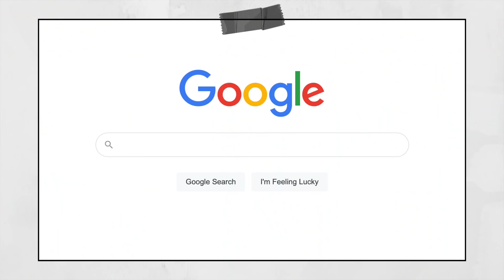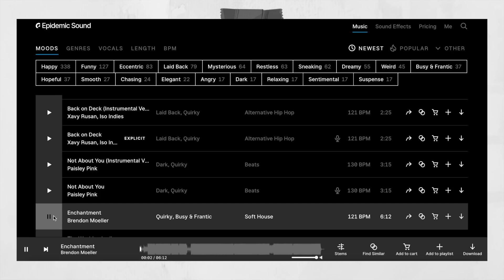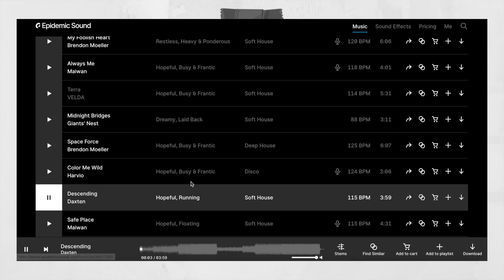How Sponsorships Work On YouTube // What you need to know about paid sponsorships (beginner's guide)